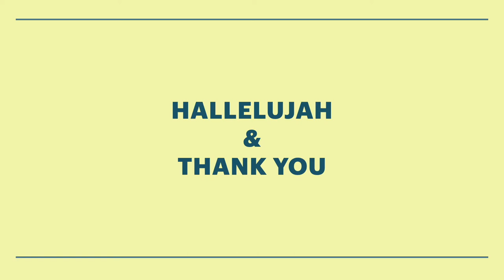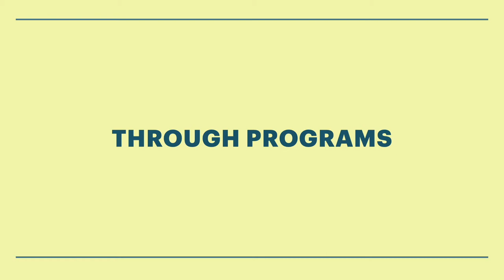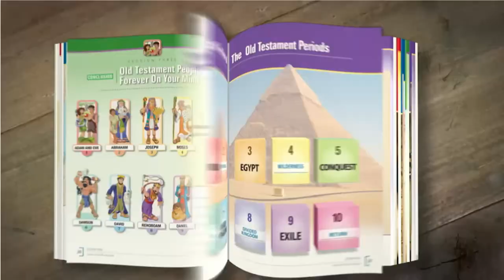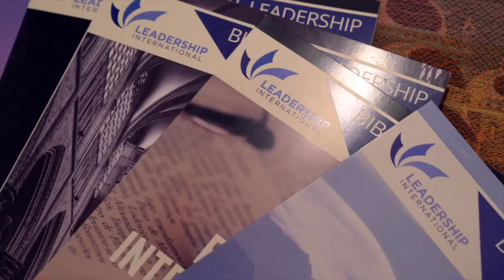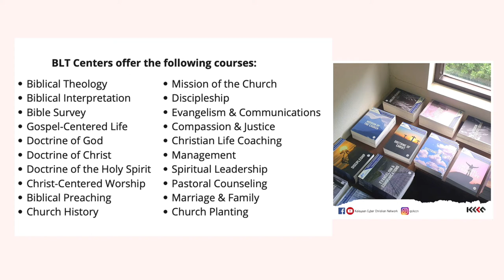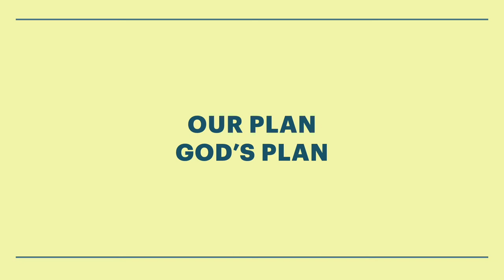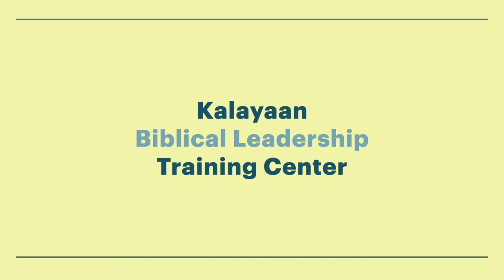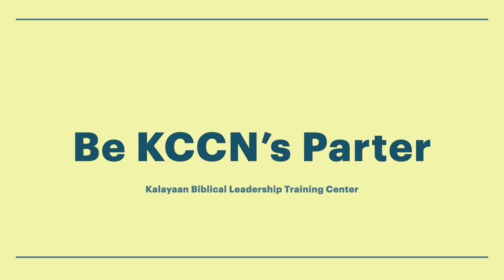2022 KCCN Current State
This presentation is a report on KCCN's current progress at the 2022 KCCN Annual Meeting.
These included interviews with 2 trainees, a translation volunteer, Missionary Leadership International board Ohm, Lecturer Pastor Vincent, and Missionary Se-Kwang Kim, who is our partner in Palawan.
Please pray for our KCCN to handle this task well.

reported by Gihwan Jeong